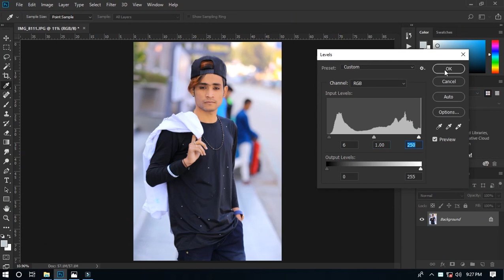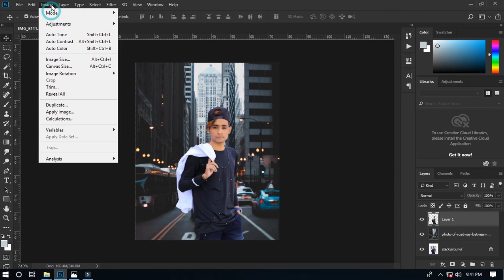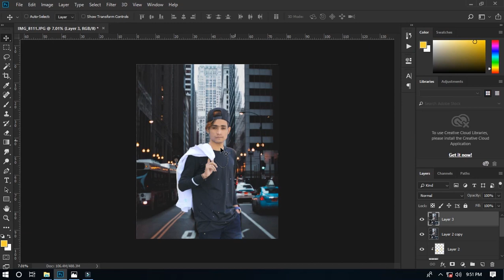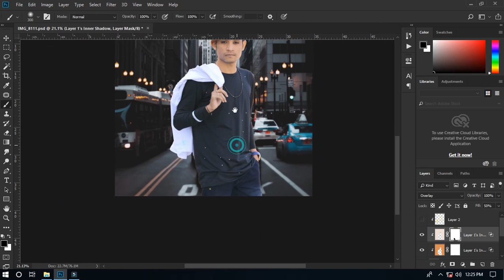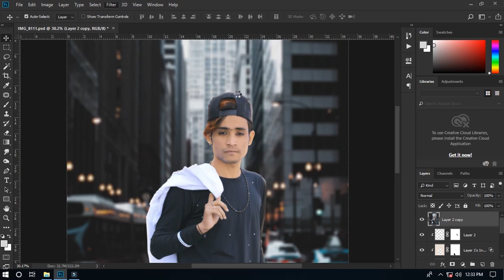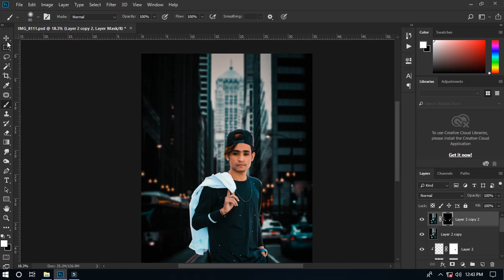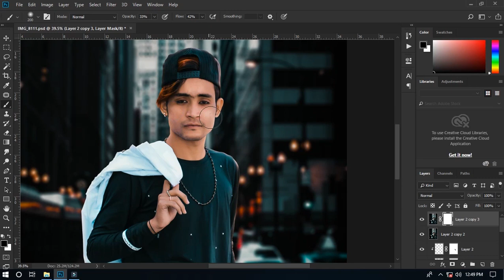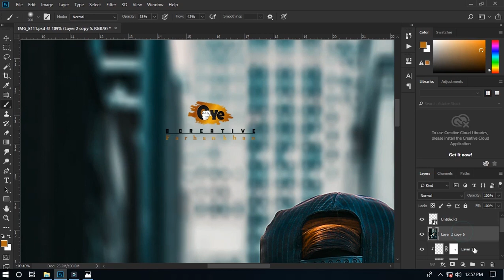Dream city photo manipulation new photo editing Tutorial new photoshop cc 2020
About this Video
Photo editing for using Photoshop
Free Adobe Photoshop .Trial